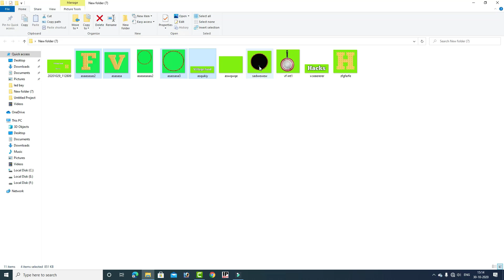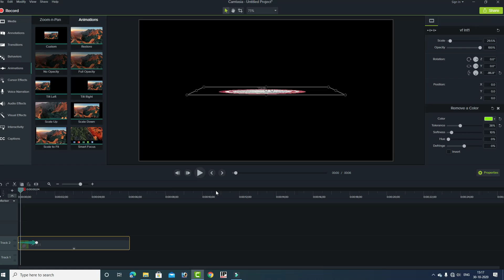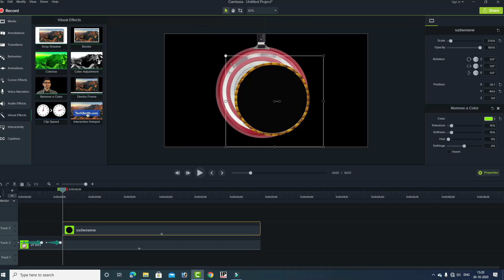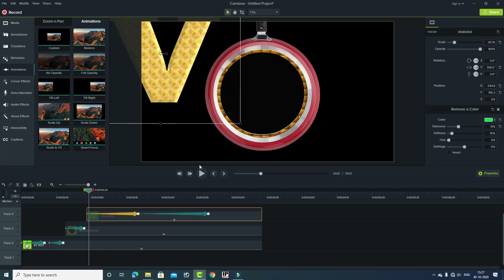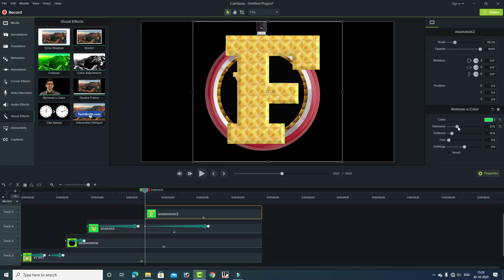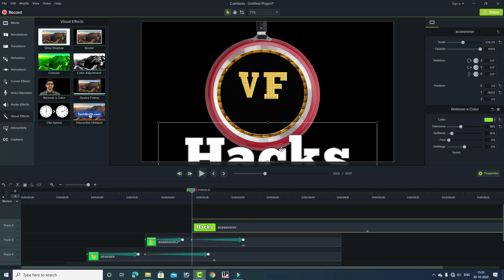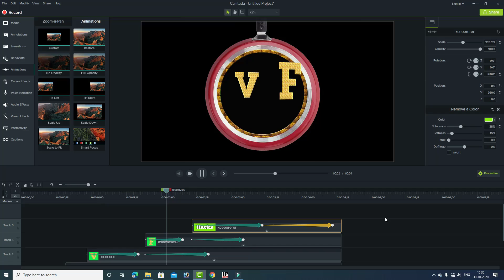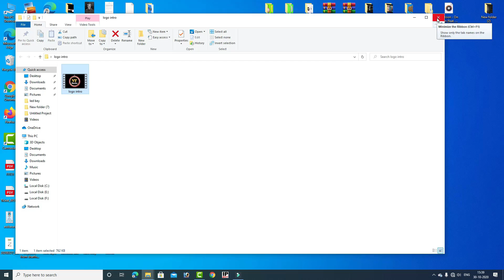Make animation intro using your logo | Logo intro making from camtasia studio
Learn how to Make animation intro using your logo | Logo intro making from camtasia studio, अपने लोगों से एक एनिमेशन इंट्रो कैसे बनाएं , उछल कूद करने वाला इंट्रो कैसे बनाएं आपके यूट्यूब चैनल का लोगों से एक इंट्रो बनाने की तरीका , कैम्तासिया सॉफ्टवेयर से एक नाचने वाला इंट्रो कैसे बनाएं